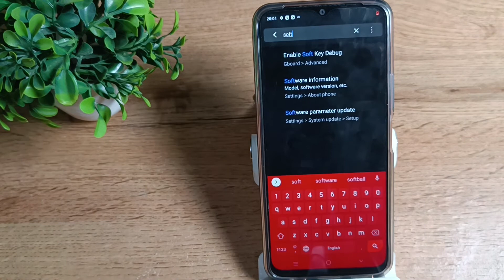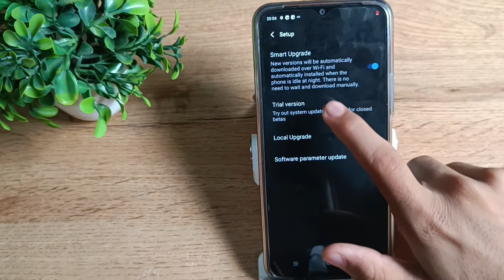how to update software in vivo T1 mobile, software update settings